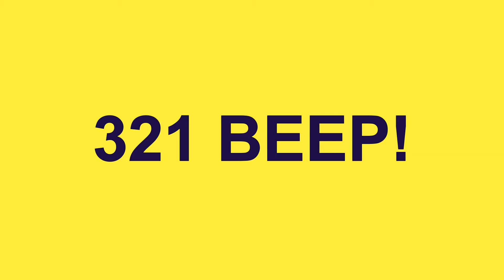Night At The Night Club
L.A. stand up comedy clubs.